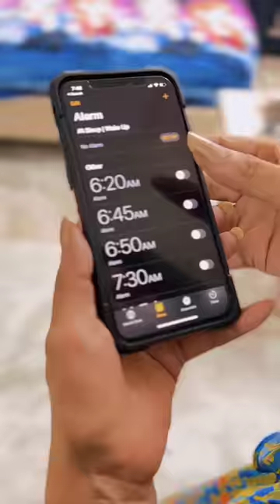School Days vs Holidays 😆 Harpreet SDC